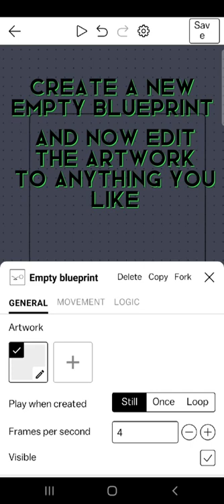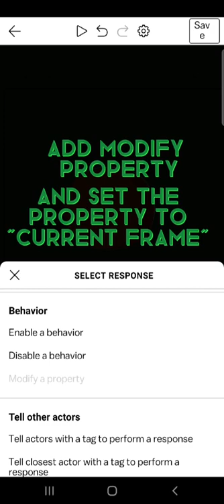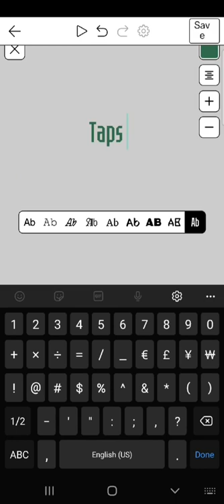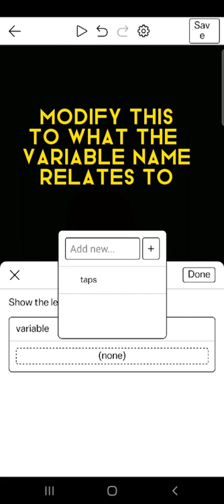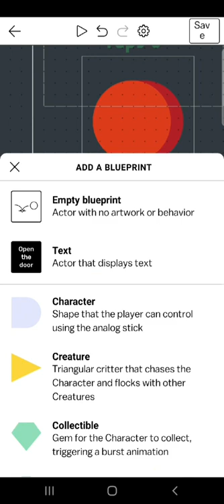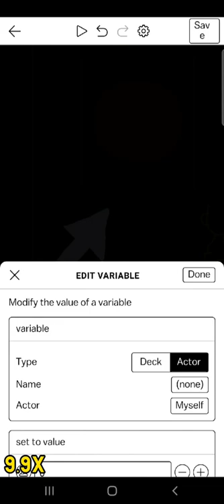Castle Make and Play | simple tapper!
make a simple tapper so your castle fans enjoy playing on castle!